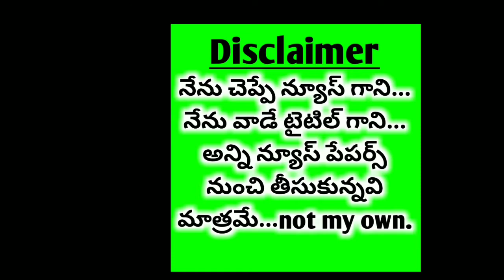ముస్లిం ఉద్యోగులకు 'రంజాన్‌' సడలింపులు!Ramzan relaxes Muslim employees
The state government has given special relaxation in their workshops to enable prayers and other rituals to engage in Muslim prayers in fasting on the occasion of Holy Ramadan.

Sakshi: